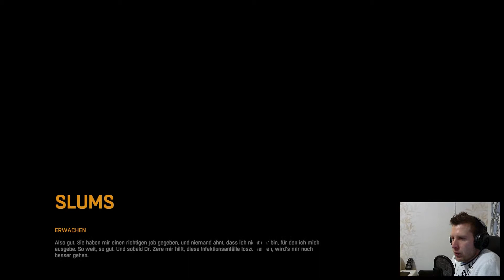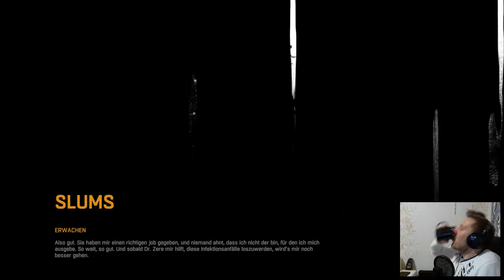Dying Light - 002 - Freerunning Crash Kurs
Na wenn das nicht die perfekte Begrüßung nach unserem kleinen Flugzeugsprung war! Aber jetzt heißt es erst mal Freunde finden bzw. machen und bloß nicht auffliegen!

WARNUNG: 18+ Nur ansehen wenn Ihr 18+ seit. Dieses Spiel enthält keine Szenen für schwache Gemüter und Kinder. Ich übernehme keine Haftung.